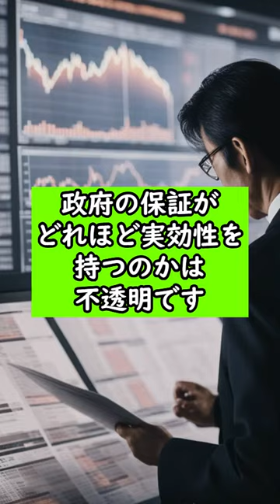河野太郎氏に任せて大丈夫か？血を見る改革！？河野太郎